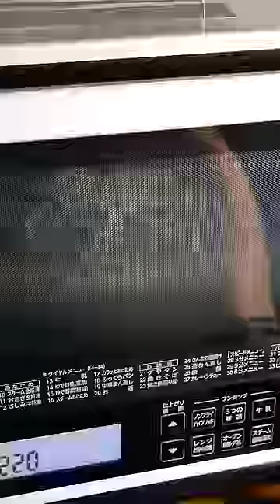Hot Cheetos Chicken Pizza 🌶🥵